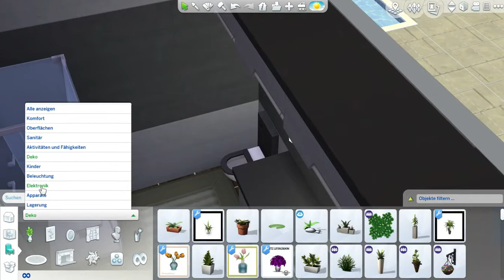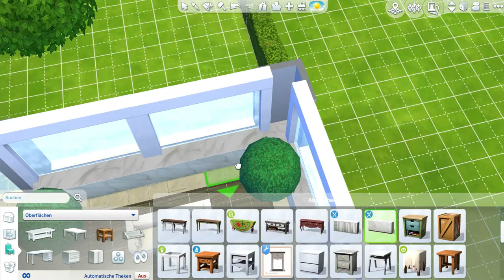#6, Moderne Loft *Lets Build* Die Sims 4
So langsam ist das Ende in Sicht =D

Meine Erweiterungspacks:
Die Sims 4 Romantische Garten Accessoires